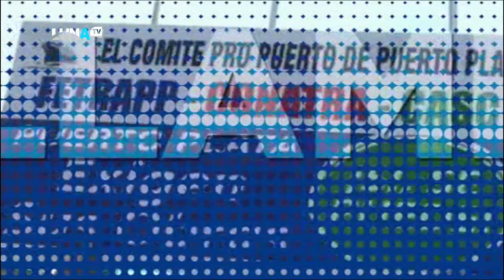DIGAME USTED 25 01 2023 B2